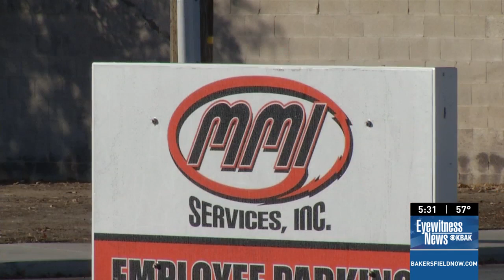Chain | Cohn | Clark Attorney Speaks About Oil Rig Platform Explosion in Bakersfield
KBAK29 Eyewitness News spoke with the family of a man who suffered major injuries after an explosion on an oil rig platform where he was working. Eyewitness News also spoke with attorney Matt Clark of the Law Office of Chain | Cohn | Clark, which has experience in cases involving oil rig injuries.

Leo Andrade was working for MMI Services, an independent well serving contractor. According to the fire department, they were securing an abandoned well near California Avenue and Easton Drive.

CHAIN | COHN | CLARK is Kern County’s leading accident, injury and workers’ compensation law firm, recognized in the prestigious U.S. News & World Report’s “Best Law Firms” rankings, and selected year after year in the “Best Law Firm” category in The Bakersfield Californian’s Readers’ Choice Poll. Our attorneys have represented clients from throughout the Central Valley since 1934. We concentrate our efforts on protecting the rights of individuals seriously injured due to the negligent, reckless or intentional conduct of another. At Chain | Cohn | Clark, we pride ourselves on having the reputation and resources necessary to overcome the most difficult challenges while achieving the best results for clients.